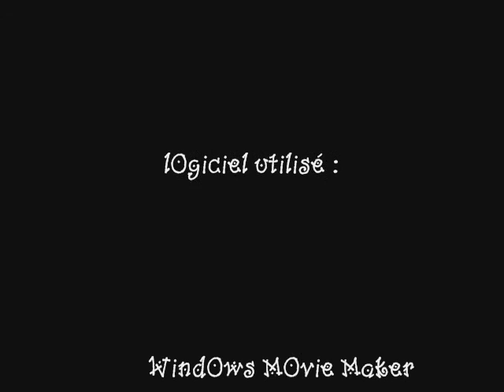pOuillOn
tOus mes amiis de cet été =)